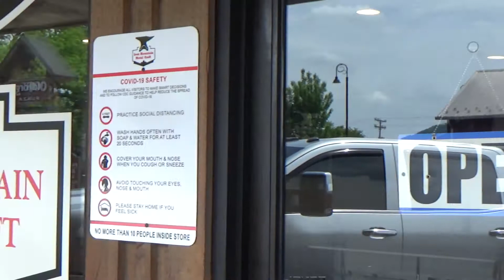Making a Knife at Iron Mountain Metal Craft in Pigeon Forge Tennessee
What do you do after being voted the fan favorite on History Channel's Forged In Fire? You open your very own forge of course. Where would you open a forge? Pigeon Forge of course. What an amazing experience to hand forge our own knives with Robby Bowman! His Iron Mountain Metal Craft is definitely worth checking out if you are in Pigeon Forge/Gatlinburg area.